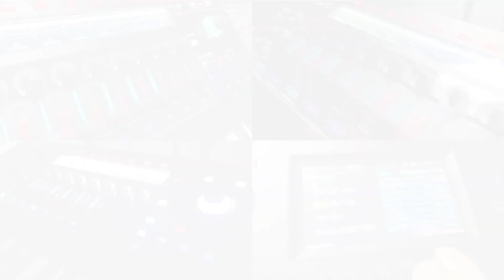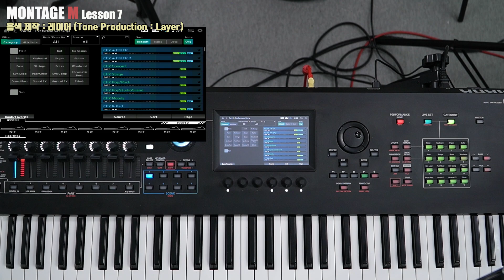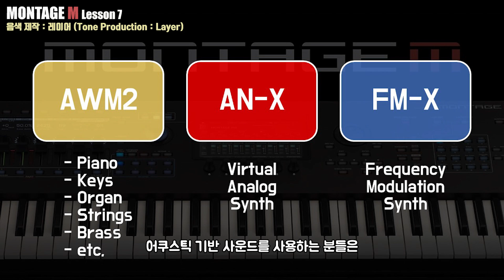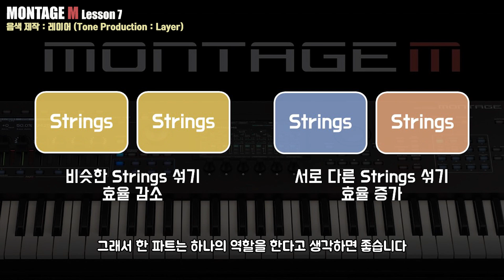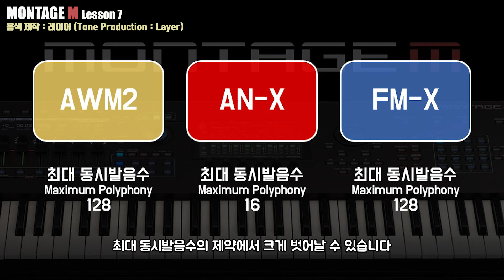[강좌] MONTAGE M - Lesson.7 : 음색제작 - 레이어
야마하 MONTAGE M 레슨 비디오 7편입니다 :)

by. synthelover